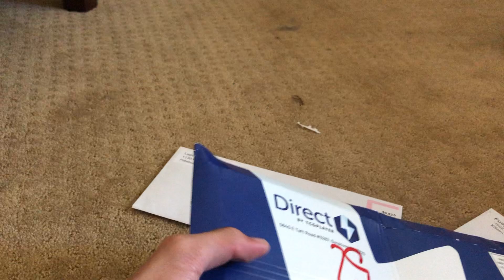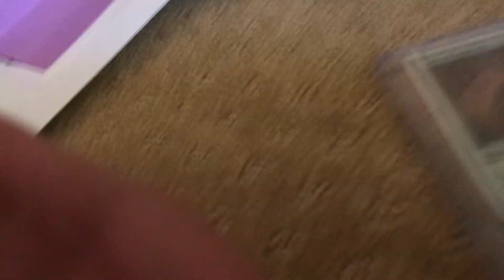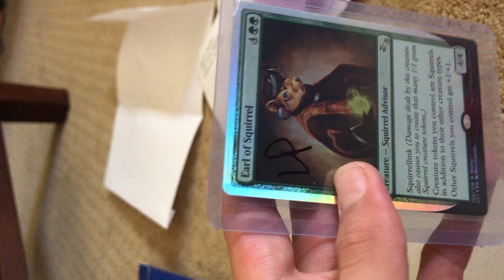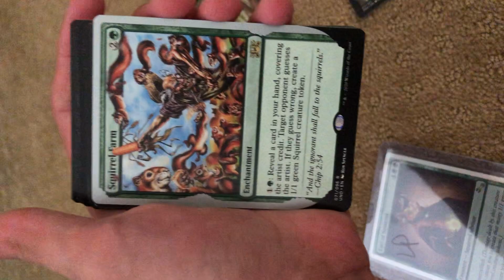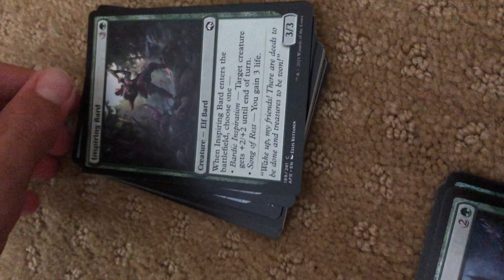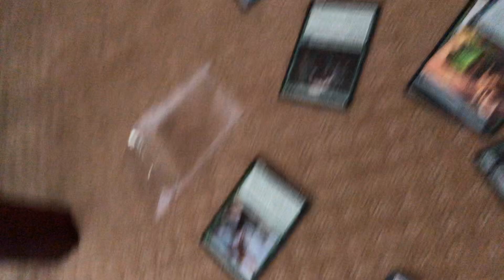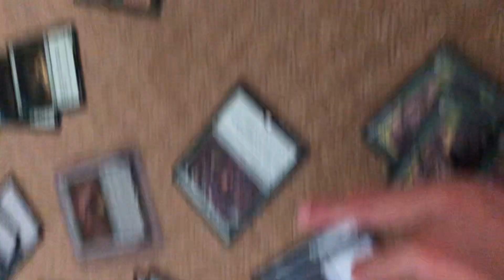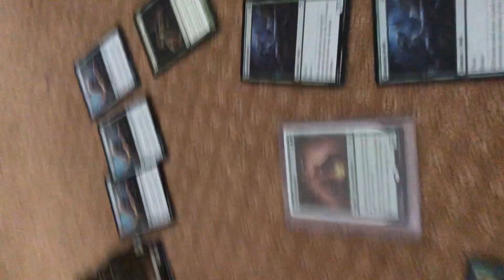10 SUBSCRIBER SPECIAL!